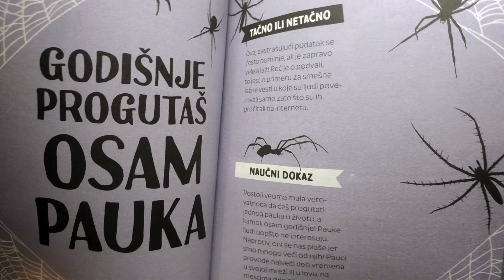ZASTRAŠUJUĆE: Godišnje progutamo osam pauka?!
Otkrivamo pozadinu popularnih mitova i donosimo neverovatne činjenice koje će vas oduševiti.

Video by CESAR AUGUSTO RAMIREZ VALLEJO and Thomas Ritter from Pixabay